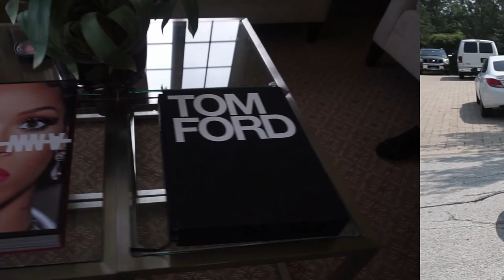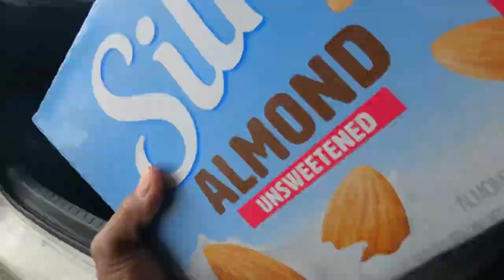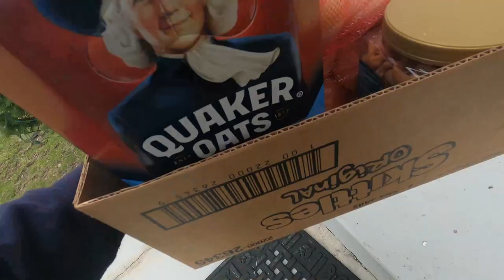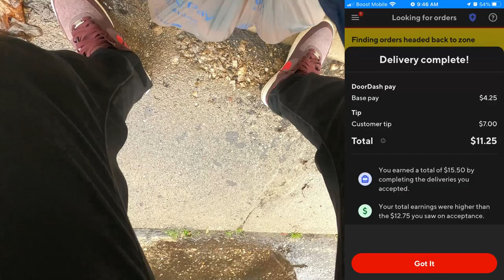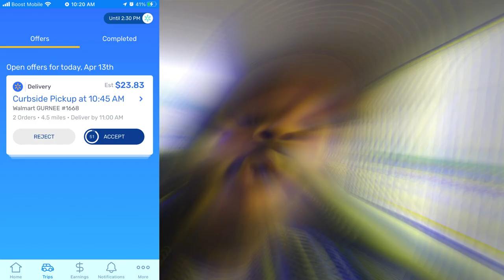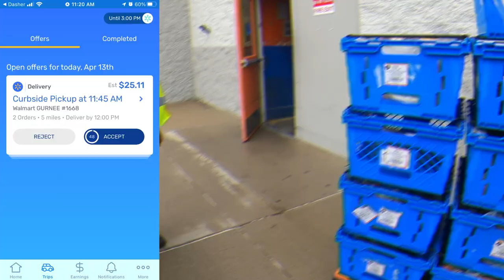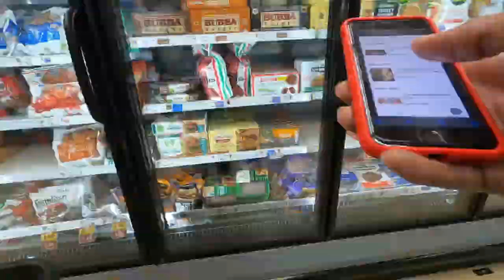Which App is the BEST To Do? DoorDash, UberEats, InstaCart, Spark, Shipt? Tips & Tricks, Ride-Along